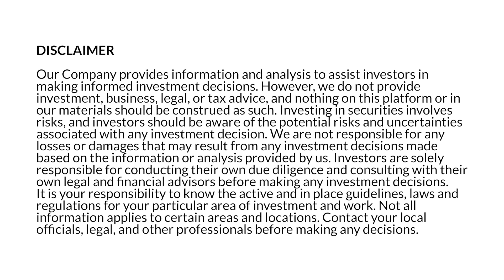This ONE Thing Could Change Your Multifamily Investing Game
Ever wondered what it's like to navigate the complex world of multifamily? In this video, we dive deep into the intricacies of the industry, focusing on the importance of strong relationships with brokers, the art of negotiation, and the critical role of financial analysis.